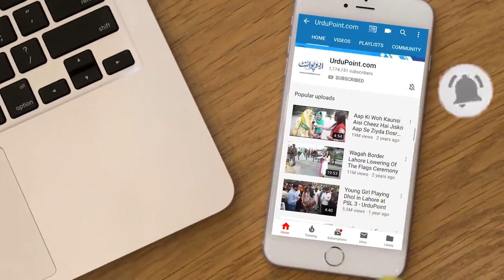1 din mn hit hny wala bacha🤪❤️